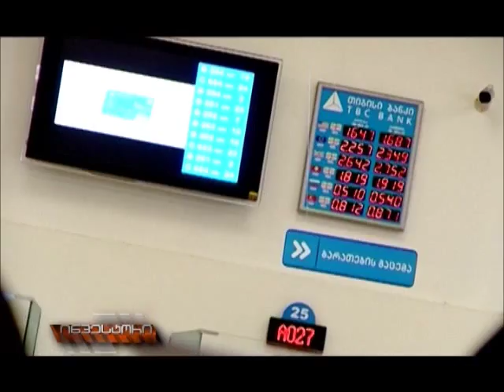"ინვესტორი"--მეორე ნაწილი, 22,11,2013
დიასპორის საკითხებში საქართველოს სახელმწიფო მინისტრი კონსტანტინე სურგულაძე და ბიზნესმენი ნოდარ გიორგაძე გადაცემა ,,ინვესტორში", ტელეკომპანია TV3.
დიასპორის საკითხებში საქართველოს სახელმწიფო მინისტრის აპარატი
The Office of the State Minister of Georgia for Diaspora Issues